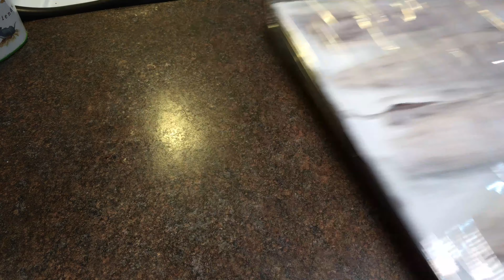家でカンタン締めサバの作り方 三枚おろし~寿司になるまで / 家で寿司を作ろう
今回は家で気軽に作れる締めサバのレシピを紹介♬

①　三枚おろしをした鯖の切り身を腹骨を付けたまま塩をたっぷりと両面にかける
②　ボールに張った水で優しく塩を洗い流してペーパーで水気を切る
③　袋に入れて酢を200ml注ぎ、空気を抜いて封をする
④　室温で40分放置、途中一度表裏を返す
⑤　酢から取り出しペーパーで包み、ラップで覆い一晩寝かせて落ち着かせる
⑥　冷凍する場合はペーパーを取り換えてラップをきっちり巻いて冷凍庫へ

鯖の握り 炙り 寿司

Stay Home, シェフとして出来ることを今だからやる。皆様の食卓を少しでも豊かにするためにレシピを配信中です。リクエストがあったら遠慮なくおっしゃってください。我々家族もカナダの山奥で限られた食材で日々の食事を少ない楽しみとして毎日工夫して料理をしています。

Instagramでは毎週仕入れる魚から新魚種をピックアップし, 日本の魚図鑑を英語圏の人達に魅力が伝わるべく展開しておりますので, ご興味のある方は覗きにきてください。

料理レシピ
cookpad　CoozyLife